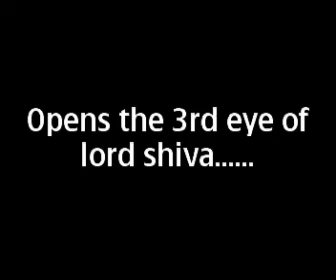Disaster !!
Cars Were Floating Down The Street